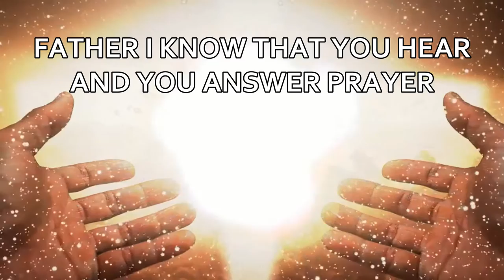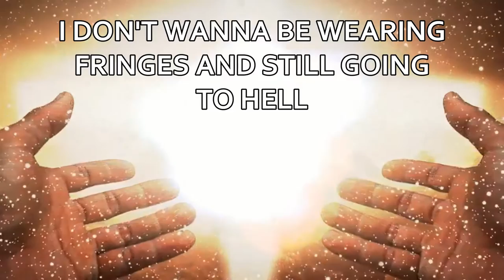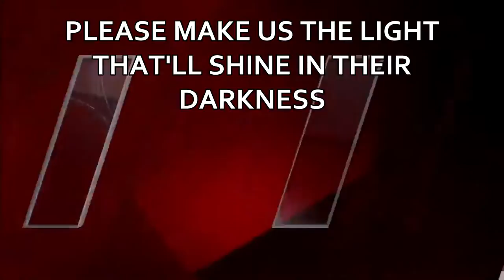PRAYER OVER JUDGMENT (Music Video)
THANK YOU FOR LISTENING! EVERY VIEW IS A BLESSING! ALL PRAISES TO AHAYAH! 𐤀𐤄𐤉𐤄

SONG TITLE: Prayer Ova Judgment

This Beat Was Produced By: 𝘼𝘽𝘽𝘼𝙎

Hebrew Israelite Gospel Christian Music